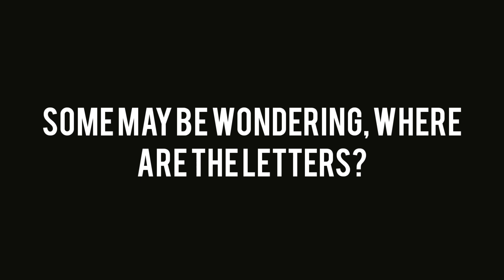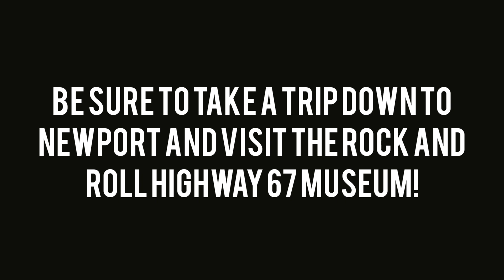KNBY-KOKR: What Happened To The Letters?